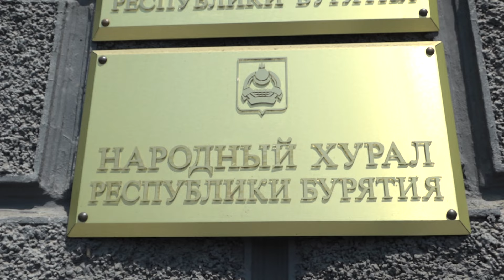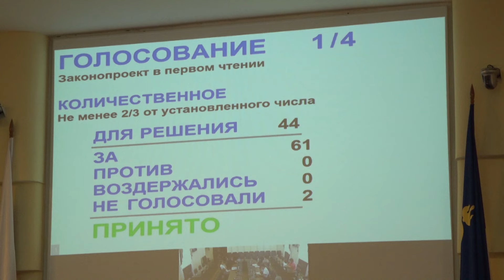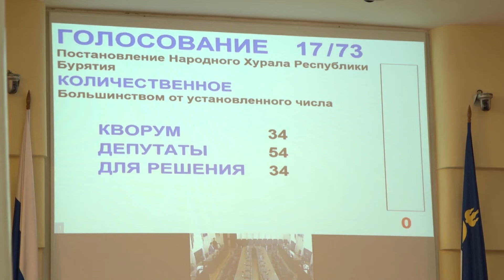Вестник Народного Хурала ( выпуск от 03.07.2024)